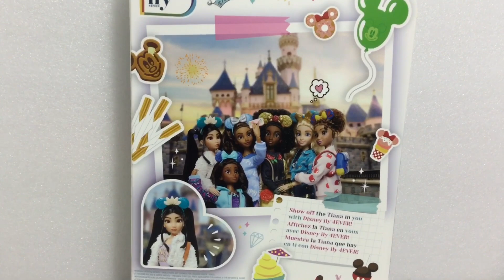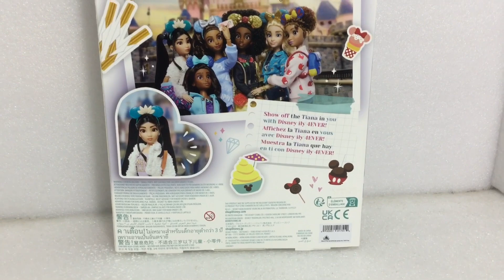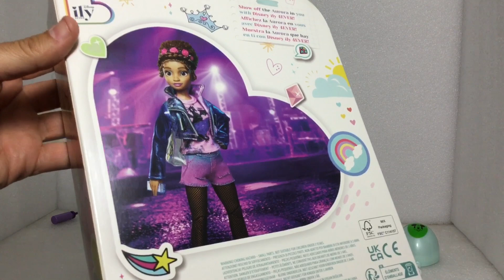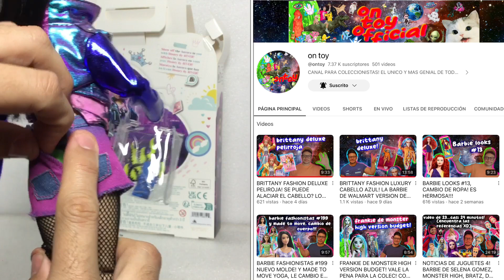ILY 4EVER, DISNEY FAN DOLLS, VALEN LA PEÑA POR 30 DÓLARES + FASHION PACK.